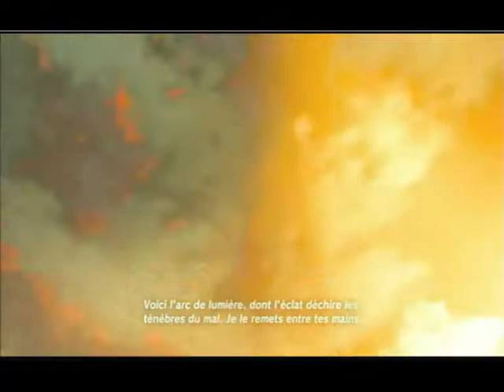Le combat contre Ganon Zelda Breath of the wild